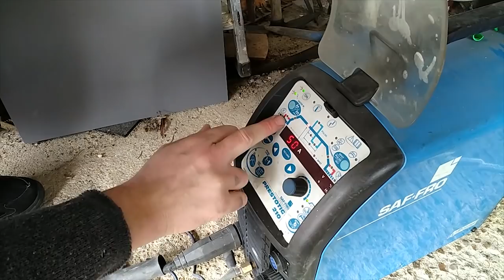initiation à la soudure métal au TIG + fabrication d'un rouleau à patisserie en Inox - Ep 228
Bon c'était juste génial

le matériel
un poste TIG + bouteille d'argon
de la tole d'inox 15/10ème
des gants
un masque auto-blocant
du métal d'apport
une meuleuse d'angle
et pleins de trucs pour poncer et polir tout ça...

la musique
Thor's Hammer - Eithan Meixsell
Lef Foot - Eithan Meixsell